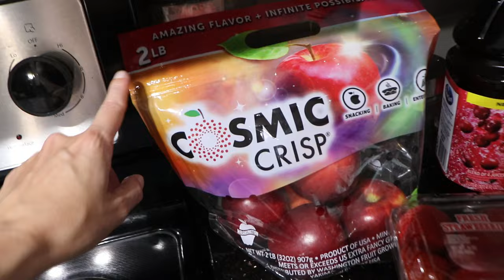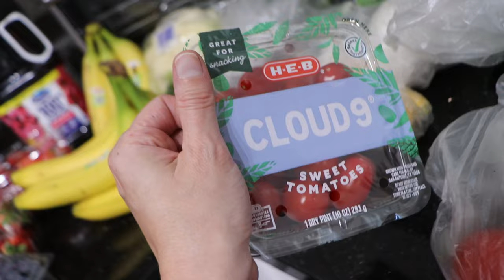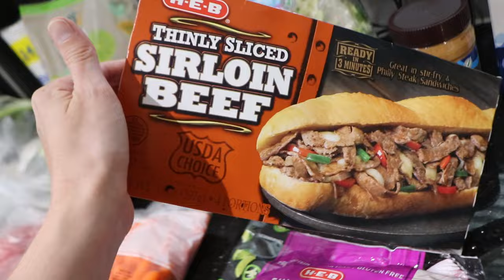COOK WITH ME - HEB GROCERY HAUL + THE GREAT ECLIPSE OF 2024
*Cook With Me, HEB Grocery Haul + Our Experience Of The 2024 Eclipse* In today's video i will be sharing our experience of the 2024 Eclipse here where we live, which wasnt much of an experience at all.. The weather wasnt very nice here, so we missed out on it, hah but i figured i'd share my footage of the day anyway.. I'll also be sharing a new HEB grocery haul, wait till you see everything we got for under $100! I thought it was such a good deal! I'll also be doing a cook with me, and sharing a new recipe that i came across the other day, it is very easy to make, and delicious! I hope yall enjoy today's vlog.

Oh Hey There! If you are reading this, You've reached the bottom on my description! If you are NEW here, Let me introduce myself: My name is Charity! I am the first ever English Romanichel (Gypsy) Vlogger. Born & Raised in Houston Texas. Preachers Daughter. Happily Married. I am a Stay At Home Wife, and i work from home also! I am an independent Paparazzi Consultant! I create videos about my life. I share everything from "Day In The Life" vlogs, To Hair and Makeup tutorials, Cleaning routines, Grocery Haul's, Dinner Idea's, Cooking, Recipes and so much more! My Husband and i Also do Weekly Lives! All are welcome here, and we love all of you! Please say HEY in the comments, or leave me an EMOJI so i will know you stopped by! I always respond to my comments! Thank you for stopping by, i hope you enjoy it here! My Channel is and always will be KID & FAMILY FRIENDLY! If you've finished reading this... Leave some comments, like my videos, and come back now ya hear? God bless you & Have a beautiful day! xoxo